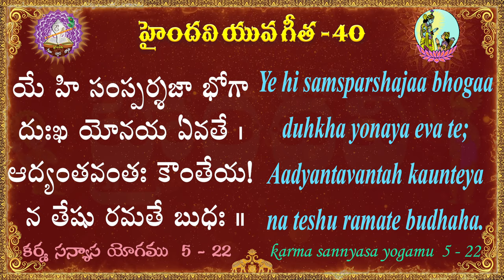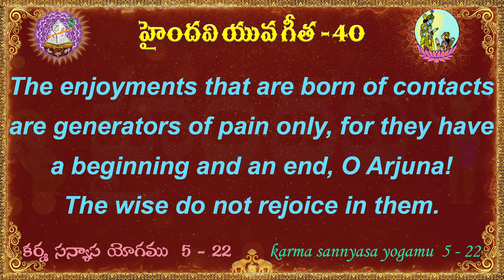యువ గీత 40 || 100 భగవద్గీత శ్లోకాలు || Yuva Gita || Bhagavad Gita || Haindavi